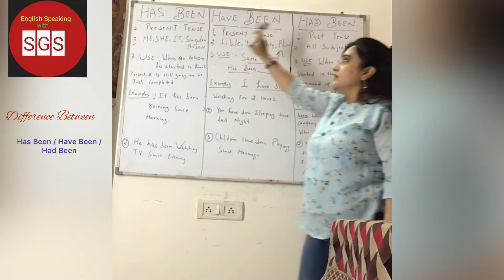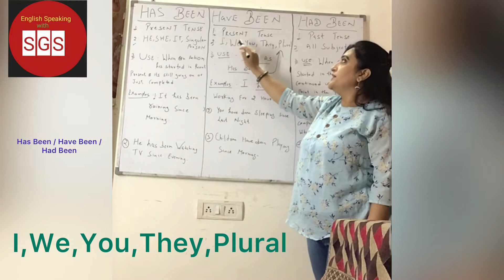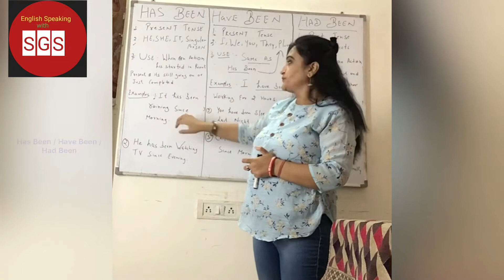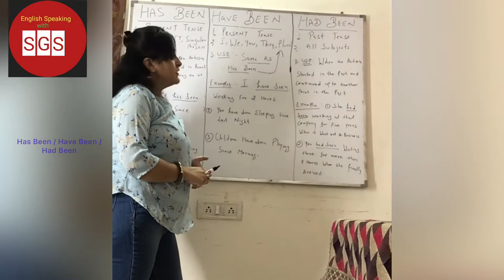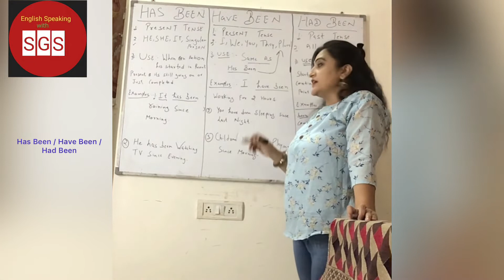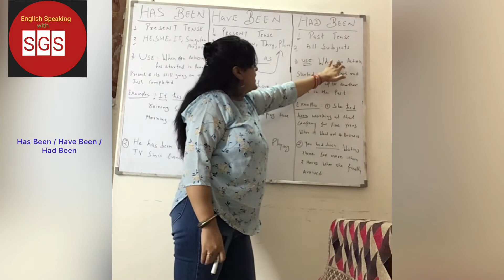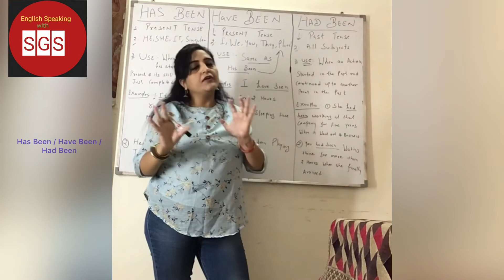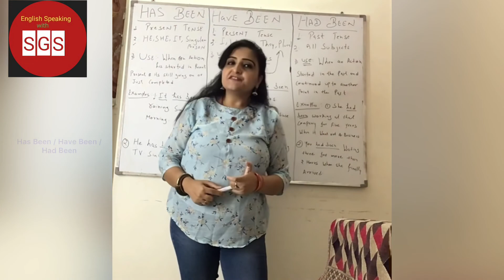Difference Between Has Been, Have Been and Had Been | Correct Use of Has Been Have Been Had Been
Hi All
Difference between has been have been and had been
Correct Use of has been have been and had been
Use of Has been
Use of Had Been
Use of Have Been

To Learn 300 + New English Words
I have created playlist for you :